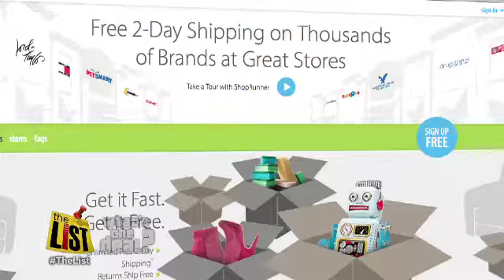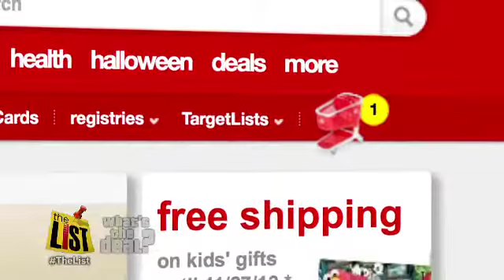What's the Deal: How free shipping can cost you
With so much shopping occurring online, shipping has become even more important.  Conor Knighton takes a look at how companies convince you to buy.